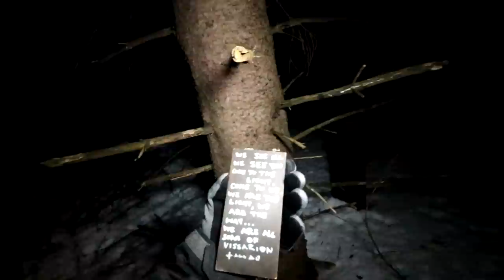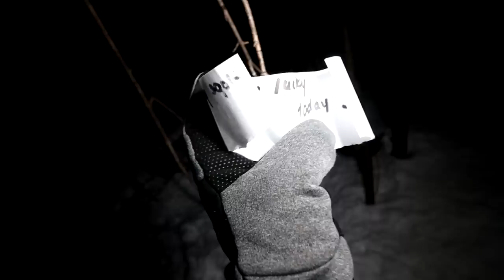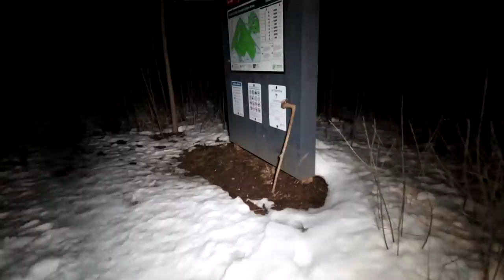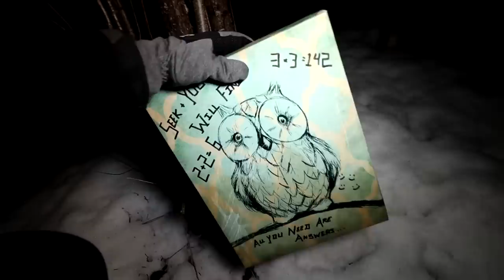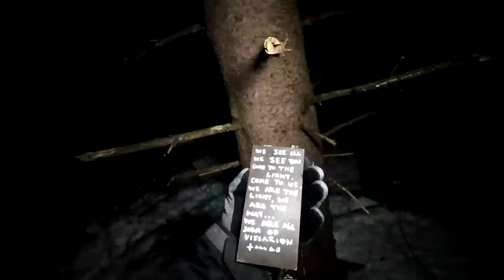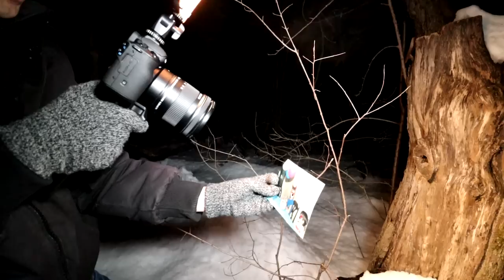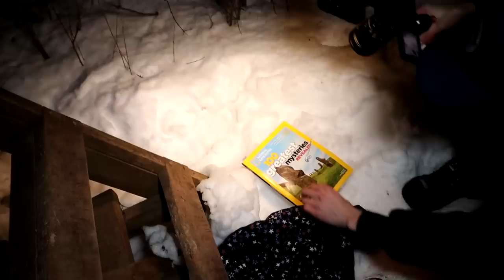(GONE WRONG) DANGEROUS CULT CAME AFTER US IN THE WOODS WHILE USING RANDONAUTICA